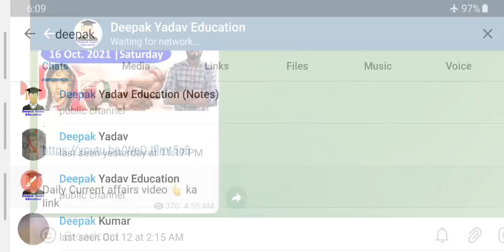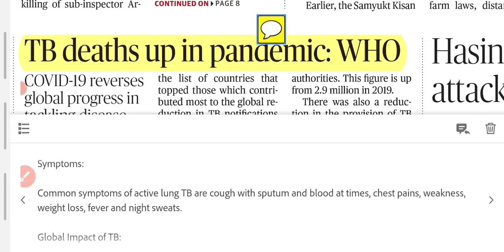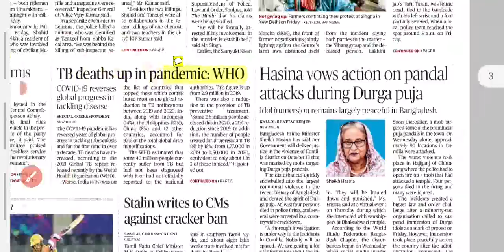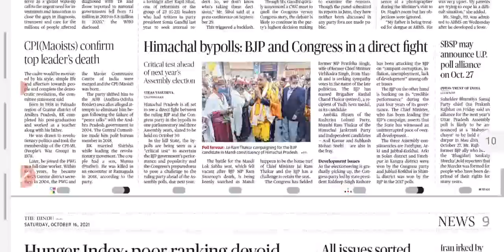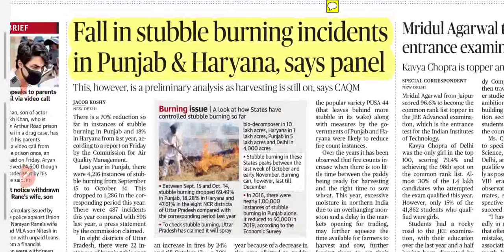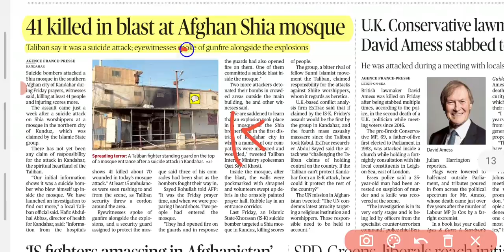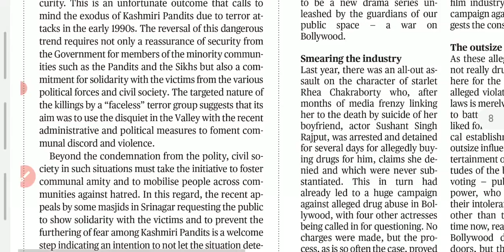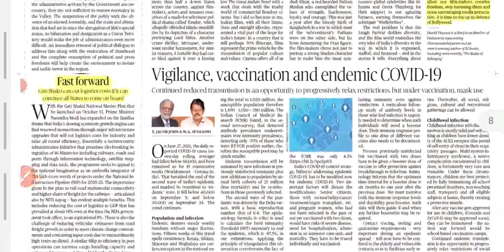16 October 2021 | The Hindu Newspaper analysis | Current Affairs 2021